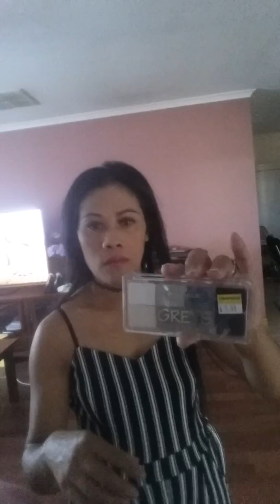Doing make up at house